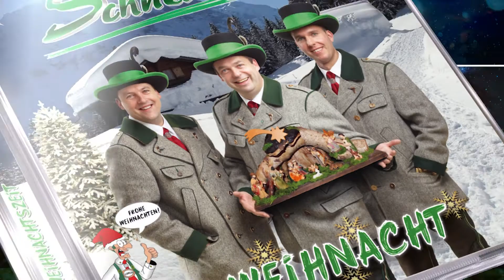Schneiderwirt Trio - Weihnacht (TV-Spot)